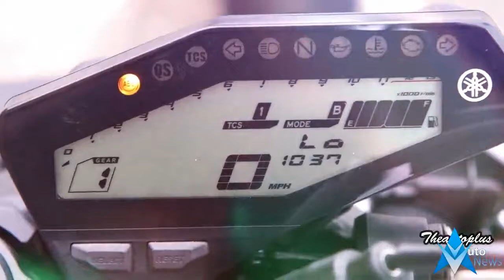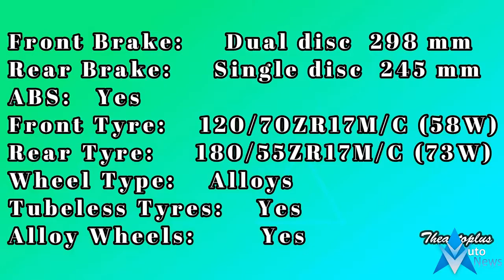Yamaha FZ 09 New 2018 2019 Model - Engine and Chassis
Yamaha FZ 09 New 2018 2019 Model - Engine and Chassis - The FZ-S Version 2.0 highlights the style quotient with new colours and graphics. There is no change in the design and the rest of the model is pretty much the same as the standard FZ. The new FZ-S is powered by a newly designed air-cooled, 149cc single-cylinder engine which benefits from a closed loop fuel injection system. The engine has been tweaked to deliver better fuel efficiency and power stands at 13bhp and 12.8Nm of torque. Yamaha claims a 14% improvement in fuel economy.

₹ 88,503